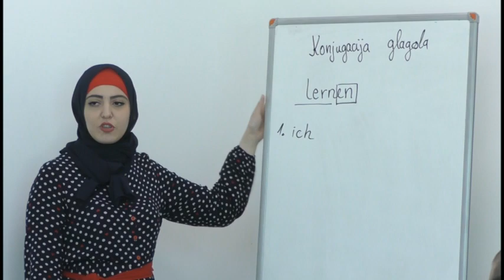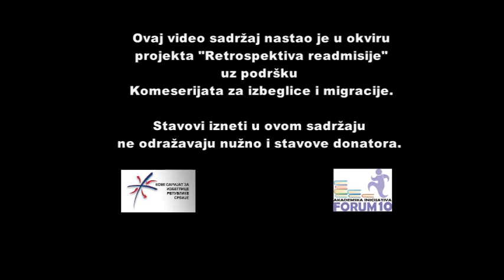Retrospektiva readmisije 1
Video nastao uz podršku Komeseriajta za izbeglice i migracije.